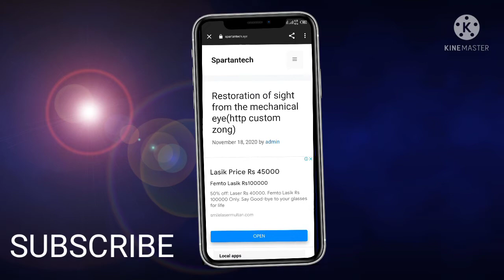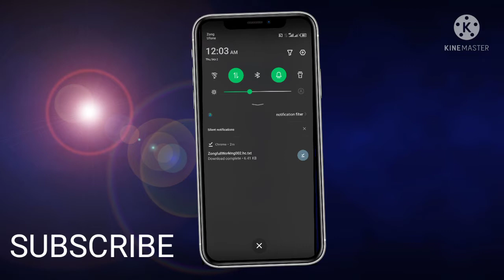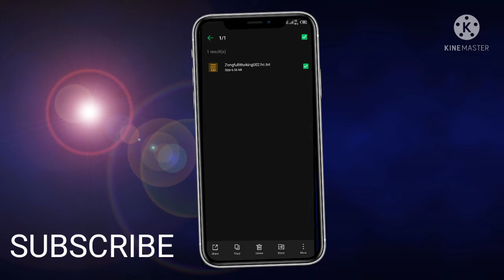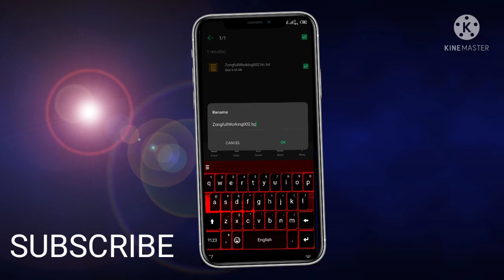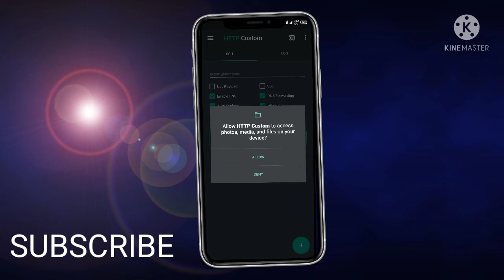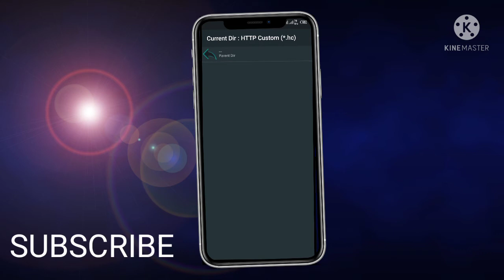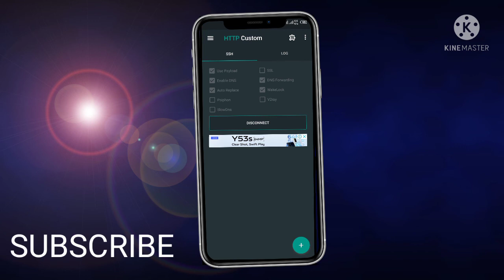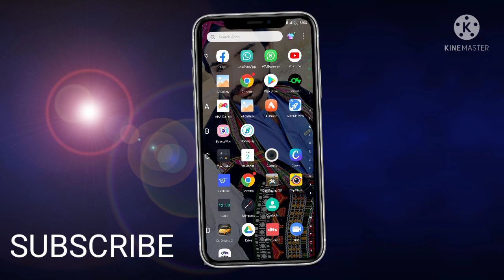ZONG FREE INTERNET.. 10MBS UPLODING SPEED+DAWNLODING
whatsaap..03158816100..